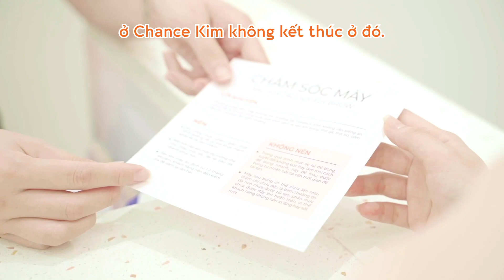4 ĐIỂM KHÁC BIỆT KHI PHUN CHÂN MÀY TẠI CHANCE KIM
4 ĐIỂM KHÁC BIỆT KHI PHUN CHÂN MÀY TẠI CHANCE KIM